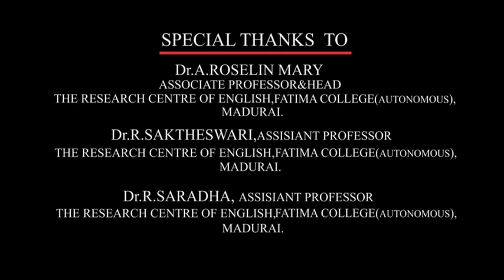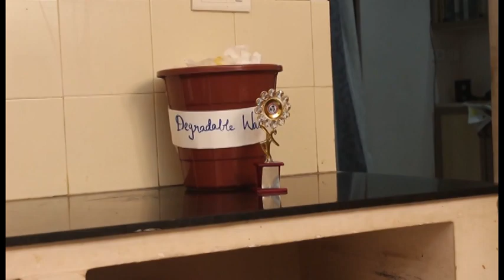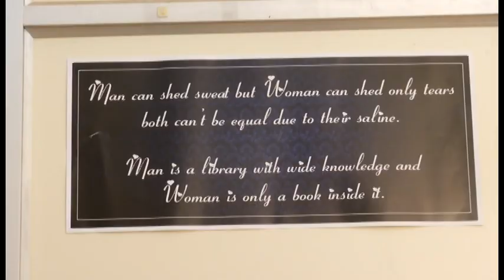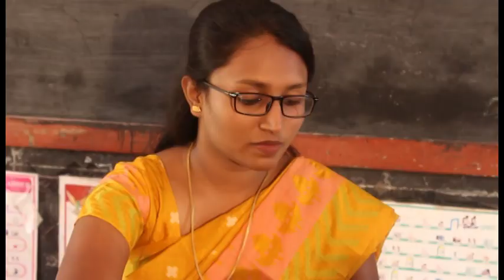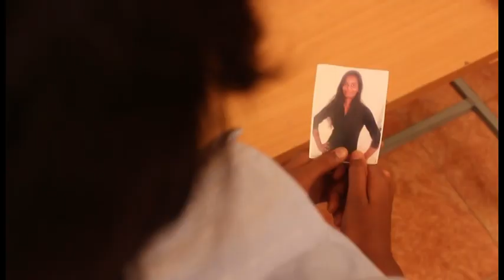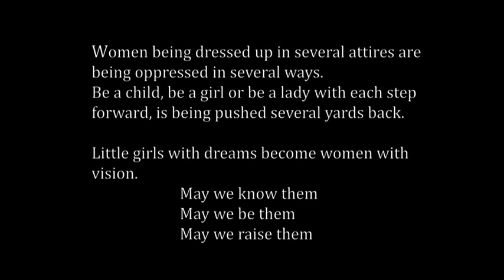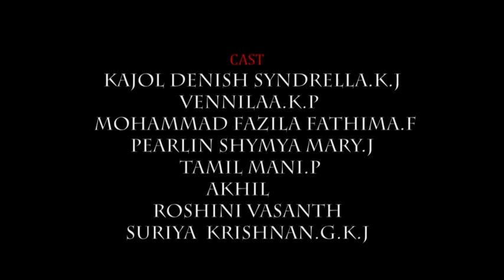Frame to Fame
Short Film: Frame to Fame by I M.A. English Students, (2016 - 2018 Batch), The Research Centre of English, Fatima College (Autonomous), Madurai, Tamil Nadu, India.